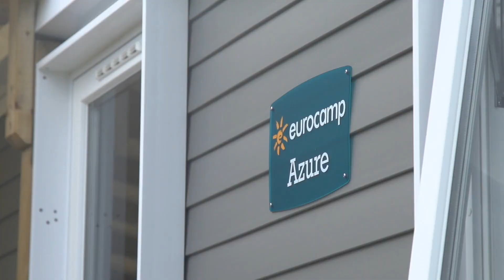Camping Herbolzheim, Niemcy I Eurocamp.pl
Otoczony wzgórzami, głębokimi dolinami oraz uroczymi jeziorami pobliskiego Czarnego Lasu, Campingplatz Herbolzheim to idealne miejsce dla miłośników przyrody. Jego dodatkową zaletą jest również wygodne usytuowanie względem sieci autostradowej oraz zapewniony przez właściciela najwyższy standard obsługi. Ten rodzinnie prowadzony, cudownie cichy i przepełniony atmosferą wypoczynku camping oferuje swym gościom atrakcyjne, ulokowane na terasach, słoneczne i trawiaste ogródki. Z rewelacyjnym, położonym tuż obok campingu,  podgrzewanym kompleksem basenowym i udogodnieniami znajdującymi się w pobliskiej wsi, wczasowicze mają zapewniony łatwy dostęp do wszystkiego, co niezbędne do udanego wypoczynku. Największą, okoliczną atrakcją dla dzieci jest niewątpliwie Europa Park – cudowny świat rozrywki i fantazji położony zaledwie kilka minut od Herbolzheim.

Nasze campingi i informacje o ofercie znajdziesz tutaj:

Kim jesteśmy?

Eurocamp.pl to lider na rynku turystycznym w organizowaniu rodzinnych wakacji z dojazdem własnym na najlepszych europejskich campingach. Od ponad 45 lat działamy w Europie, a od 25 lat organizujemy pobyty klientom z Polski. Wymarzone wakacje spędzicie na pełnych atrakcji campingach we Włoszech, Chorwacji, Hiszpanii i innych europejskich krajach.